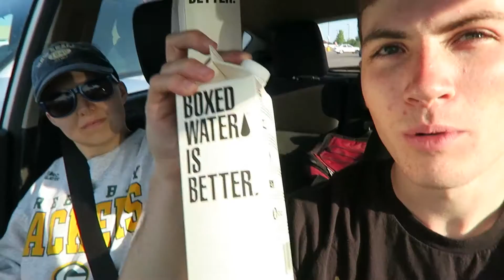MADE IT TO COLORADO SPRINGS!